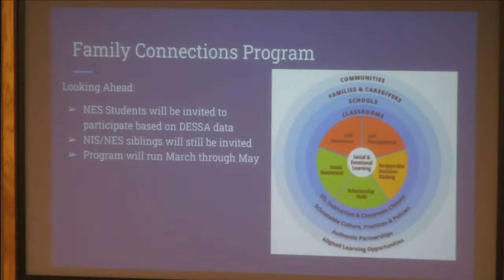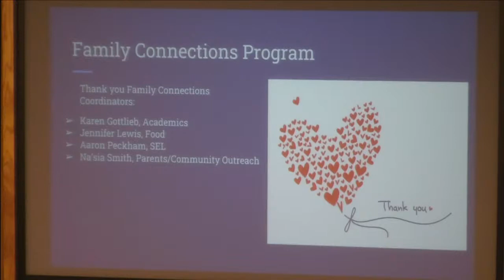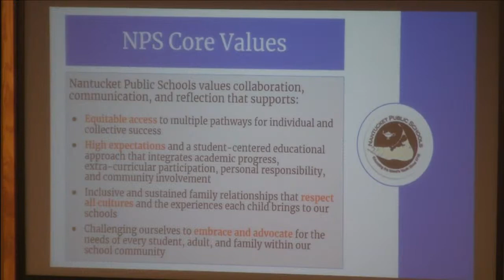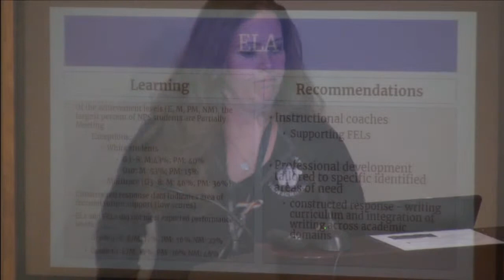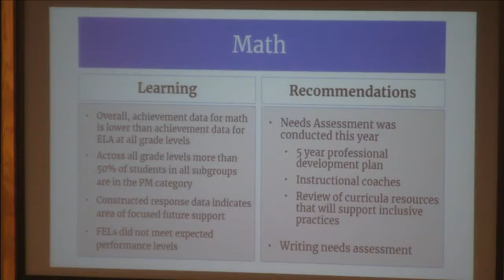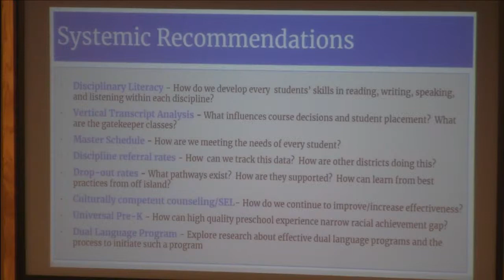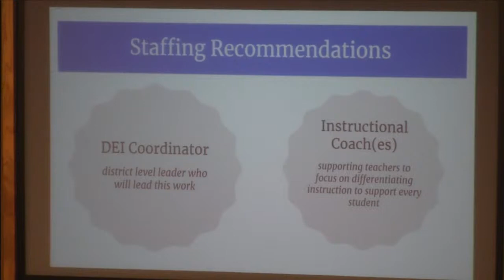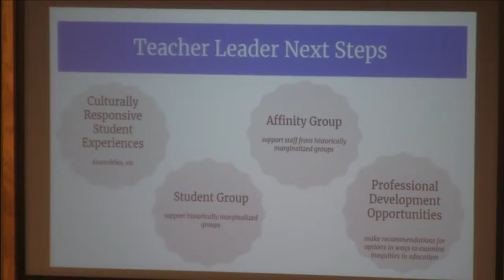Nantucket School Committee - June 21, 2022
Nantucket School Committee regular meeting of 6/21/22, broadcast LIVE on Channel 18 -- for more information on Nantucket Public Schools,